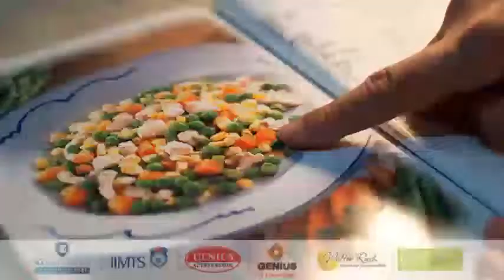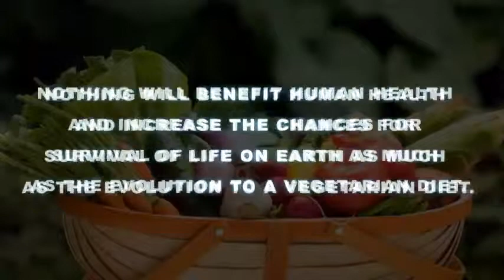World Vegetarian Day